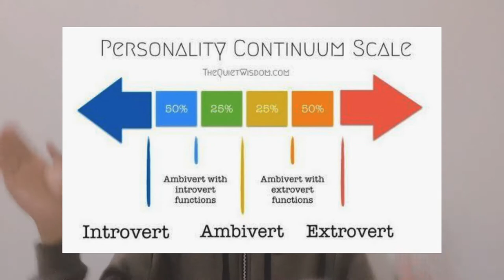Ngomongin introvert.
Apa itu introvert?
Introvert adalah.
Ciri ciri seorang introvert

Selain yang diatas, aku akan bercerita tentang naik turun menjadi seorang introvert. Banyak hal yang ga orang tau tentangku. Aku suka berbicara melalui sebuah video di depan camera seperti ini wkwk. Semoga kalian merasa terhibur. Aku hanya mencurahkan isi kela dan hati ku. Selamat menonton.